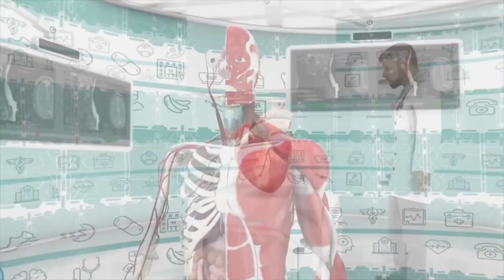Anal fissure Treatment পায়ুপথে রক্ত পড়ার কারণ ও প্রতিকার# মলদ্বারের বিভিন্ন রোগ ও তার প্রতিকার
পায়ুপথে রক্ত পড়ার কারণ ও প্রতিকার# মলদ্বারের বিভিন্ন রোগ ও তার প্রতিকার
Dr. Afrin Sultana
MBBS (Dhaka Medical College)
FCPS (Surgery) MRCS (London)
Trained in Laparoscopic,Breast & Colorectal Surgery
Breast,Piles,Fistula Surgeon
Consultant : General Surgery,City Hospital ltd.

CHAMBER

CITY HOSPITAL LTD
1/8,Block-E, Lalmatia,Satmosjid Road, Dhaka-1207
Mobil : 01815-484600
Visiting Hours : 8pm to 10pm (Friday Closed)

 @Nucleus Medical Media   @Chris Watkins Media   @Dr.Education :Simplified Medical Explanations   @MedCram - Medical Lectures Explained CLEARLY   @Doctor Mike   @Doctor Squish   @Gharelu Doctor   @The Doctors   @Doctor Iqra Desi Tips   @motivationaldoc   @Alila Medical Media   @Infobells Bangla   @My Beauty Tips - Bangla   @Surecell Medical Bangladesh  @RDC Banglar Geeti   @helth mentor   @helth mentor  @Shine Helth Care   @SHIVAM GAINO HELTH CARE CENTER

Hello Viewers!  Welcome To Doctors Tv Official YouTube Channel. Here you will find Popular Doctors Exclusive Interviews, Best Health Care Advices and Treatments for various diseases. Aim of doctors  tv is to give basic knowledge of a disease, cause and prevention.  And to make people aware.